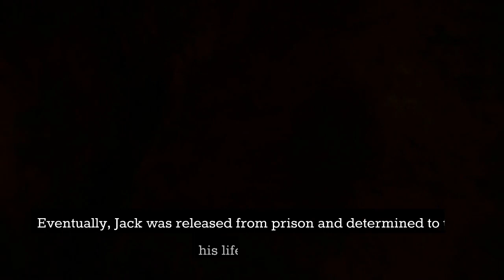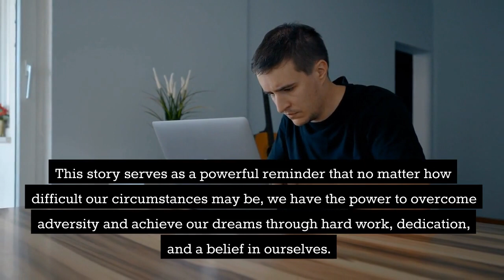From Zero to Hero |Story of Famous Business Man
Motivational Story of a Business Man
Written by @StoriesByAleena
From zero to Hero